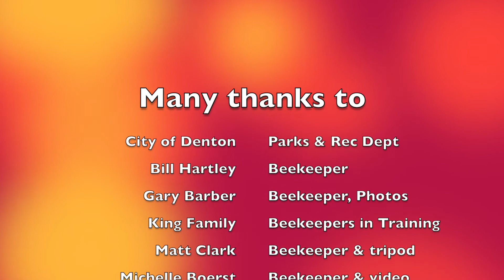Pollinator Week Denton 2018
Group collaboration between beekeepers and /Denton Parks and Rec to educate about bees and relocation.